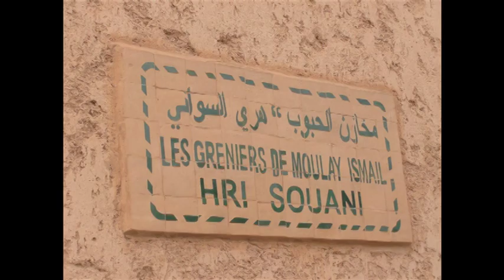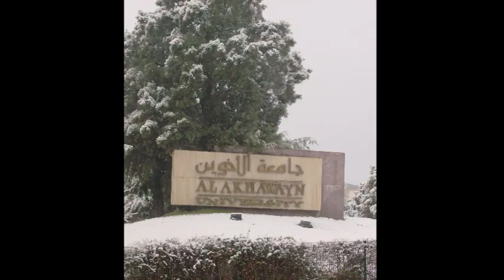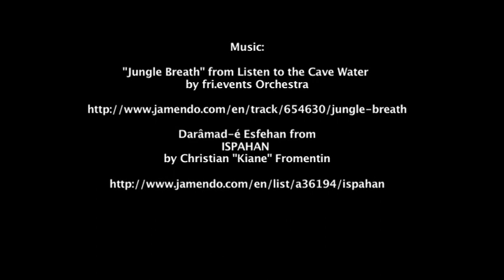Morocco Shukran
A land trip from Casablanca to Marrakesh in February, 2013.